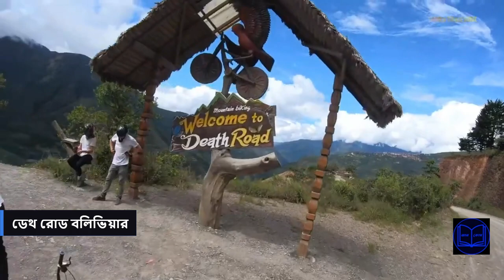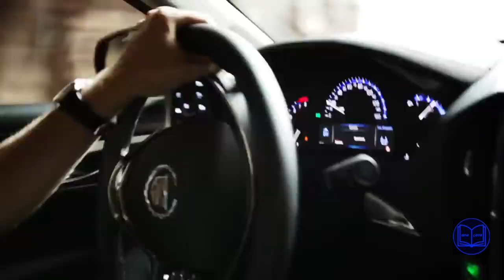অদ্ভত ৭ টি রাস্তা। Top 7 Strange road around the world.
The video explores several unique and captivating roads from around the world. It features the "Death Road" in Bolivia, known for its thrilling yet perilous nature, as well as China's "Goliyan Tunnel" built through challenging mountain terrain. The video also highlights California's "Lombard Street," famous for its winding design, and Portugal's "Umbrella Street" in the blue city of Chefchaouen, Morocco. Additionally, it showcases the intricate "Jaz Hairi Peterson Interchange" in Morocco and "Blue Street," known for its charming blue aesthetics in Chefchaouen. Each road has its own fascinating story and appeal, making them extraordinary travel destinations.
Video Sections:
00:00 - Introduction
00:25 - Lombard Street, California, USA
01:20 - Atlantic Ocean Road
02:14 - Umbrella Street
03:07 - Jazz Harry Progerson Interchange
03:50 - Blue Street, Morocco
04:40 - Death Road Bolivia
05:25 - Golian Tunnel

Fortaleza Street | The Floating Umbrella Street in Old San Juan known as the Umbrella Sky Project